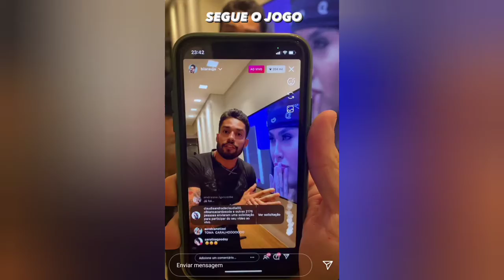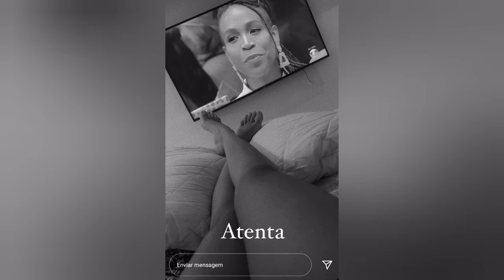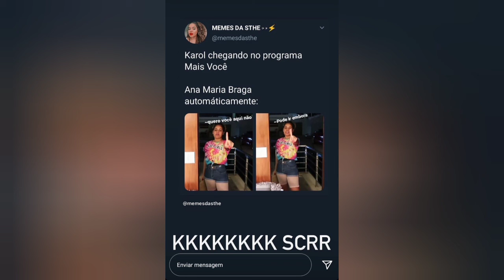REAÇÕES NA ELIMINAÇÃO DA KAROL CONKA pt.2 DE ESTHE MATOS + REZENDEEVIL QUASE BATEU O CARRO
Curta o video e divirta-se. Os videos são feitos com muito carinho pra vc se divertir.

vamos que vamos!!!  Rumo aos 100 inscritos.